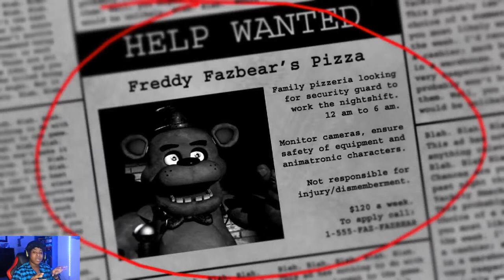We take a look back at Five Nights At Freddy's( Old Games ep1) Jump scares!!!